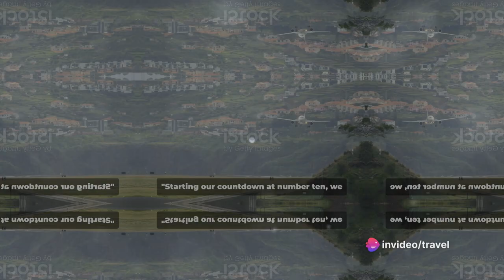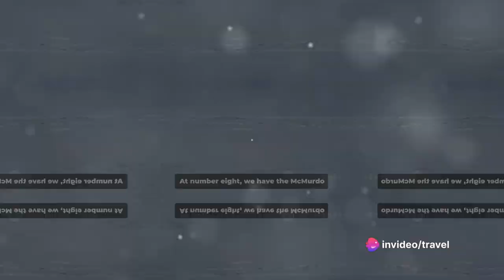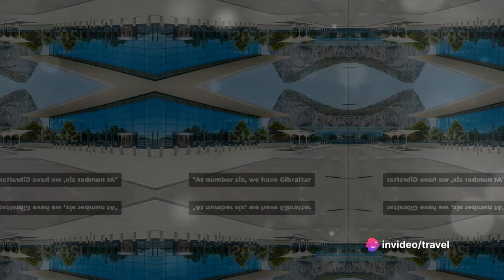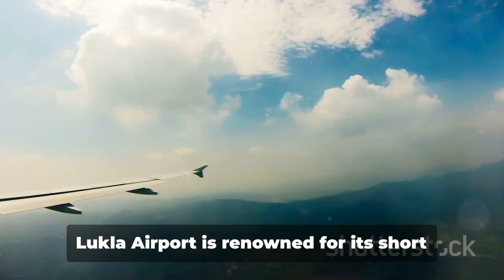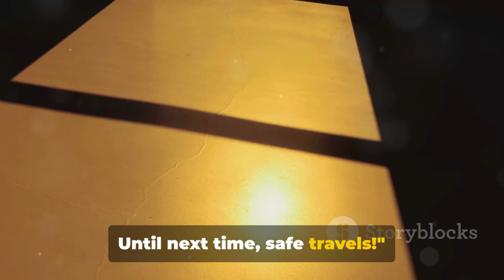Secrets of world's deadliest airports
From challenging runways to unpredictable weather, these airports are not for the faint of heart. Discover the secrets of the world's deadliest airports and the extreme aviation challenges they pose. Strap in for a thrilling ride as we take you on a journey through these hair-raising runways.
🌐 Welcome to 'Travel Tips & Tricks,' where we explore the extremes of aviation! Join me, [Your Name], as we delve into the heart-stopping world of the Top 10 Most Dangerous Airports. From the Himalayas to Antarctica, these airports defy the ordinary and challenge pilots in ways you can't imagine.

🏔️ 1. Lukla Airport, Nepal:
Known for its heart-pounding short runway set amidst the towering Himalayas.

⛰️ 2. Paro Airport, Bhutan:
A breathtaking descent into a narrow valley surrounded by majestic mountains.

🏙️ 3. Toncontín International Airport, Honduras:
Navigating a mountainous urban landscape, pilots face challenging approaches.

🌊 4. Princess Juliana International Airport, St. Maarten:
Famous for low-flying aircraft over Maho Beach due to its short runway.

🏔️ 5. Courchevel Altiport, France:
A high-altitude adventure with a short runway nestled in the French Alps.

🚗 6. Gibraltar International Airport, Gibraltar:
Where the runway intersects with a major road, requiring road closures for landings.

🌆 7. Kai Tak Airport, Hong Kong (Closed):
Once known for its dramatic approach over densely populated urban areas.

🌨️ 8. McMurdo Station Ice Runway, Antarctica:
Operating on sea ice, serving scientific research stations in the frozen continent.

❄️ 9. Ice Runway, Barneo, Arctic:
A temporary ice runway supporting polar expeditions in the harsh Arctic.

🌬️ 10. Madeira Airport, Portugal:
Situated on a narrow strip of land, challenging wind conditions make each landing an adventure.

Join us as we uncover the risks, marvel at the breathtaking landscapes, and appreciate the skill of pilots navigating these treacherous runways. Which airport amazed you the most?